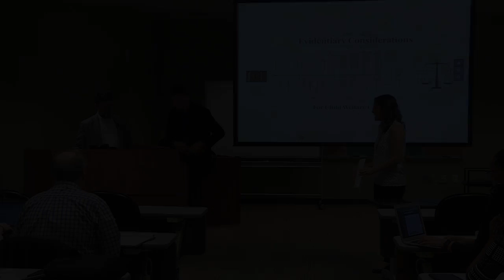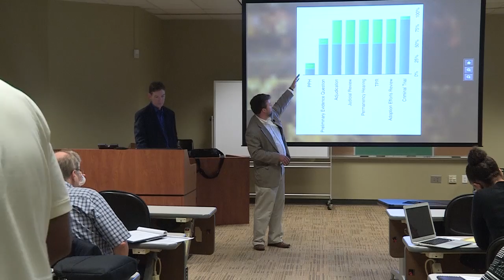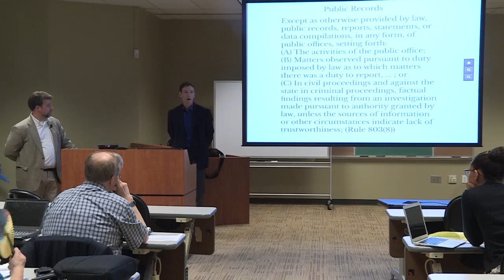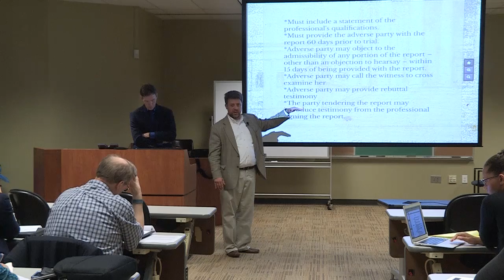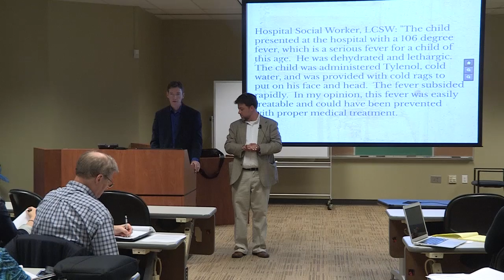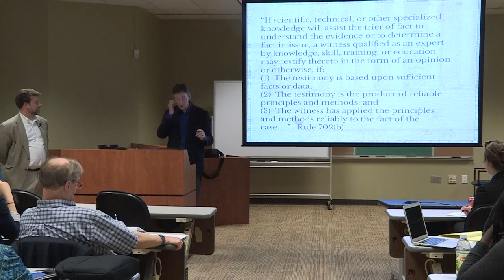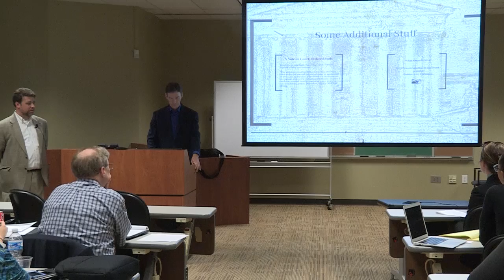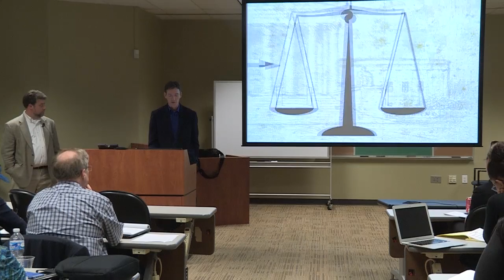Trial Skills for Representing Children in Dependency Cases – Part 2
The Barton Child Law and Policy Center, Emory University School of Law and The Supreme Court of Georgia's Committee on Justice for Children are pleased to sponsor this program